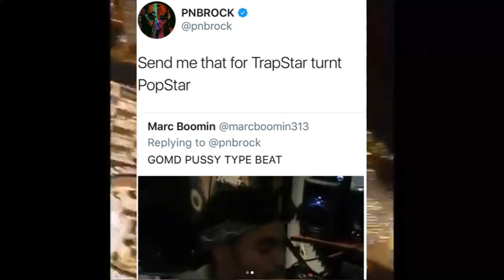CRAZIEST THING A RAPPER DID TO GET SIGNED & IT LANDED HIM BEHIND BARS!